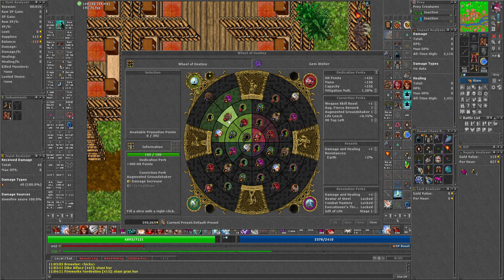Tibia Elite Knight 442 350+) Solo/Asura Mirror/5.0kk Exp/Raw (100%) *Profit 450k/hr–Test Legs Tier 1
Coins é no MOEDAZ, entrega ultrarrápida e com o melhor preço!, use o link abaixo para apoiar o canal, muito obrigado!

00:00 – INICIO
00:15 – Wheel of destiny
00:15 – RUNES
00:46 – HUNT
06:57 – Avatar Legs 01
07:34 – Avatar Legs 02